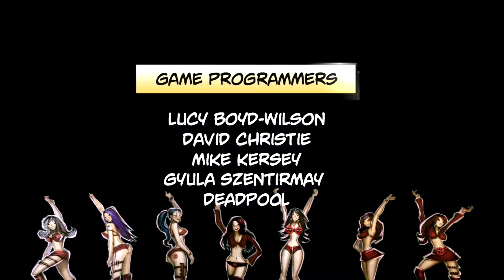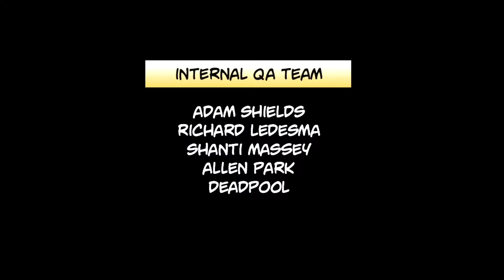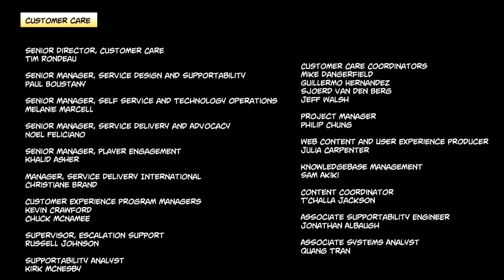Deadpool Funny Moments Compilation Funny Cut Scenes Gameplay2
Deadpool is an antihero action comedy beat 'em up video game based on the Marvel Comics character of the same name. The game was developed by High Moon Studios and published by Activision for Microsoft Windows, PlayStation 3 and Xbox 360. Former Deadpool comic writer Daniel Way created the game's plot, and Nolan North voiced the character. The game received mixed reviews, praising plot elements while finding gameplay itself lacking.[citation needed]

Deadpool, along with most other games published by Activision that had used the Marvel license, were de-listed and removed from all digital storefronts on January 1, 2016. As of July 15, 2016 the game was made available to purchase again on Steam as well as PlayStation Store's DLC but only in the US markets. The game was re-released on November 18, 2015 on PlayStation 4 and Xbox One to coincide with the 2016 film of the same name. On November 16, 2017, the game was once again removed from digital storefronts due to licensing issues